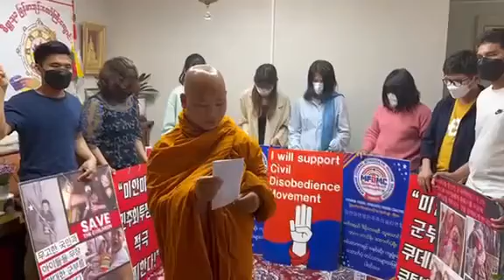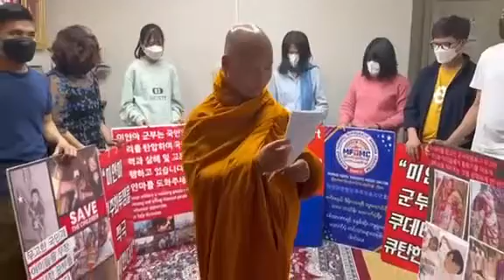တောင်ကိုရီးယားနိုင်ငံ၊ ဒယ်ဂူးမြို့ စစ်အာဏာရှင် ဆန့်ကျင်ရေး ဆန္ဒပြပွဲ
တောင်ကိုရီးယားနိုင်ငံ၊ ဒယ်ဂူးမြို့၌ ယနေ့ ဧပြီလ ၂၃ ရက်တွင် စစ်အာဏာရှင် ဆန့်ကျင်ရေး ဆုတောင်း ဆန္ဒပြပွဲတွင် ဒယ်ဂူးဘုန်းဘုန်းက ကဗျာ ရွတ်ဆိုခဲ့သည်။

အဆိုပါပွဲ၌ နွေဦးတော်လှန်ရေးတွင် များများ ထောက်ပံ့လျှင် မြန်မြန်အောင်ပွဲ ရနိုင်ကြောင်း မိန့်ကြားကာ ပြည်တွင်း ပြည်ပရှိ မြန်မာနိုင်ငံသူ နိုင်ငံသားများကို တော်လှန်ရေးတွင် ထောက်ပံ့ရေး နှိုးဆော် တိုက်တွန်းခဲ့သည်။

စစ်အာဏာရှင် ဆန့်ကျင်ရေး ဆုတောင်း ဆန္ဒပြပွဲကို ဒယ်ဂူးမြို့၌ အပတ်စဉ် စနေနေ့တိုင်း ကျင်းပလျက်ရှိသည်။

ဂျာမုန်း